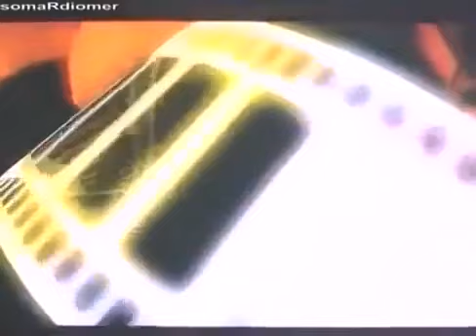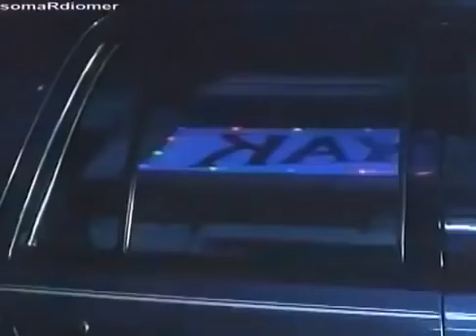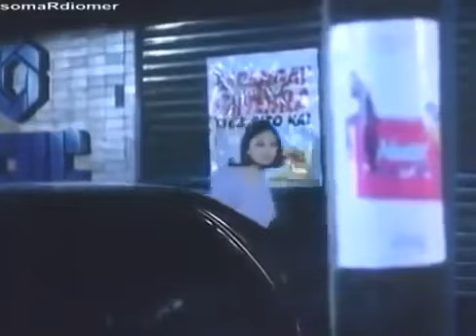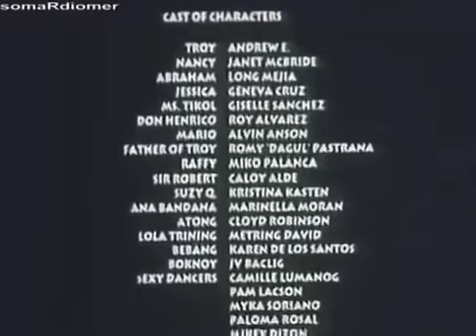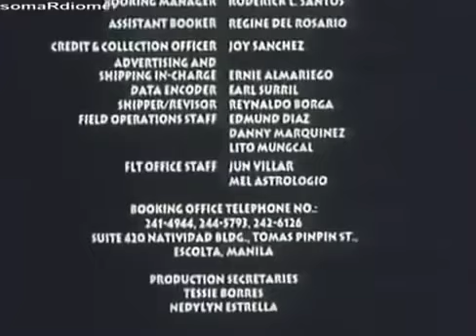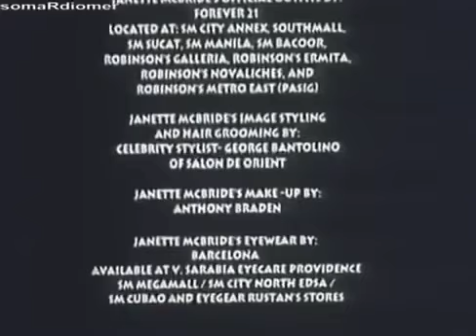LONG MEJIA, ANDREW E MOVIE